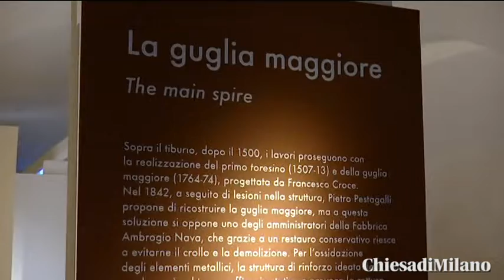Mostra IL DUOMO AL TEMPO DI LEONARDO - intervista all'Arciprete del Duomo mons. Borgonovo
21 novembre 2019

Nell’ambito delle iniziative promosse per celebrare i cinquecento anni dalla scomparsa di Leonardo da Vinci, la Veneranda Fabbrica del Duomo di Milano rende omaggio al grande genio fiorentino raccontando al pubblico il suo coinvolgimento nelle vicende del cantiere della Cattedrale alla fine del Quattrocento.
L’esposizione disegna il volto del Duomo negli anni in cui Leonardo è chiamato insieme ad altre menti eccelse a risolvere una delle più affascinanti sfide della sua storia: la costruzione del tiburio.
La mostra, sotto la direzione del Comitato Scientifico della Veneranda Fabbrica del Duomo di Milano all’interno della Sala Gian Galeazzo del Museo del Duomo, patrocinata dall’Arcidiocesi di Milano, dal Ministero delle Infrastrutture e dei Trasporti, dal Ministero per i beni e le attività culturali e per il turismo, da Regione Lombardia, dal Comune di Milano, dal Comitato Nazionale per la Celebrazione dei 500 anni della morte di Leonardo da Vinci, promossa in collaborazione con il Politecnico di Milano, si svolge nell’ambito del palinsesto comunale di Milano e Leonardo 500.
L’esposizione, resa possibile anche grazie al sostegno di Borsa Italiana e di Eberhard Italia, sarà inaugurata il 21 novembre e aperta al pubblico dal 22 novembre 2019 al 23 febbraio 2020.